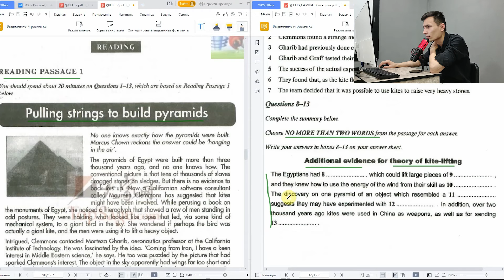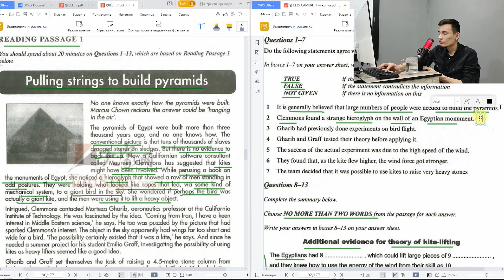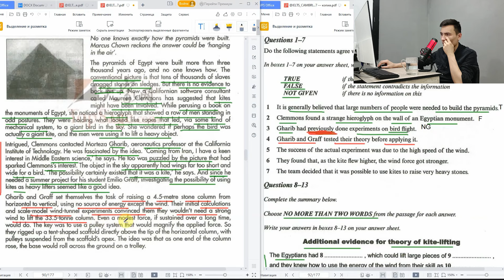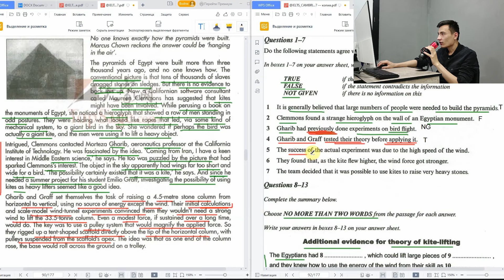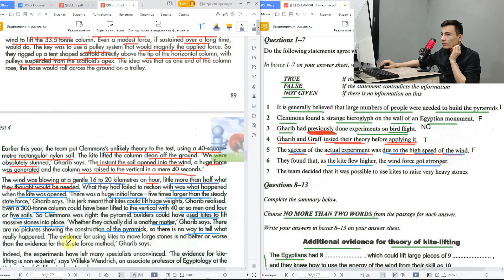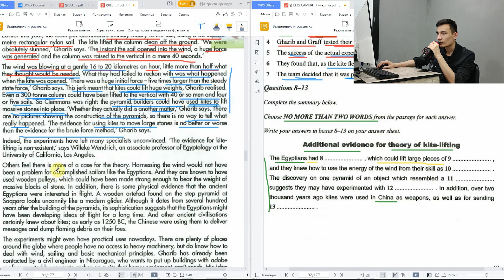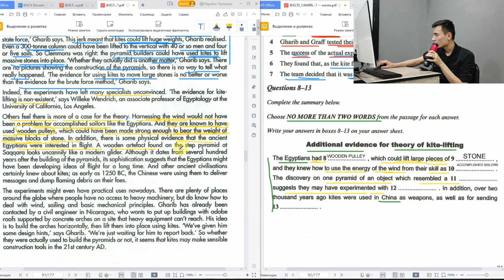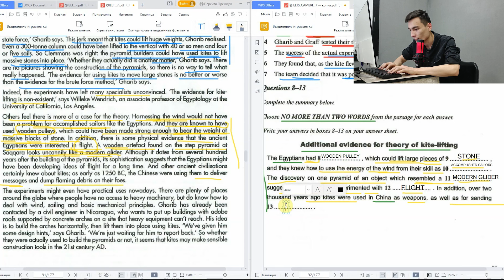CAMBRIDGE IELTS 7 TEST 4 PASSAGE 1 | READING PRACTICE | TAHLIL